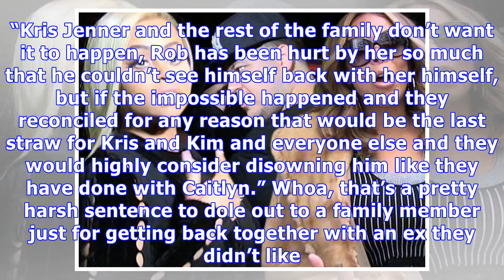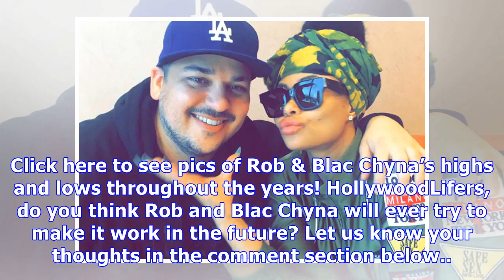Rob Kardashian’s Family Would Disown Him Like Caitlyn Jenner If He Reunited With Blac Chyna